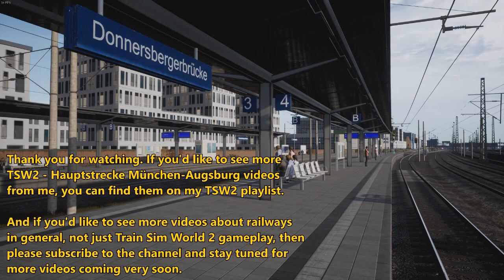Train Sim World 2 - Hauptstrecke München to Augsburg Trainspotting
Trainspotting on the Hauptstrecke - München to Augsburg route in Train Sim World 2, featuring a decent variety of electric locomotives and multiple units. More specifically we'll see the following motive power:

(locomotives)
DB BR143
DB and MRCE BR185.5

(multiple units)
DB BR403 'ICE-3'
DB BR423
DB BR425

We'll see both passenger and freight trains operated by Deutsche Bahn and MRCE, with scenes from six stations on this 62 kilometre-long route. The stations featured in this video are as follows:

Augsburg Hauptbahnhof
Augsburg - Haunstetterstraße
Mammendorf
München - Laim
München - Donnersbergerbrücke
München - Hackerbrücke

(No Commentary).

I frequently upload videos about trainspotting in real life, as well as railway games such as:

** = only occasionally